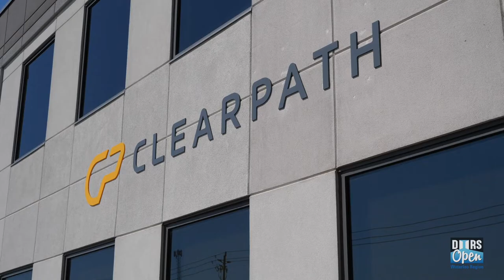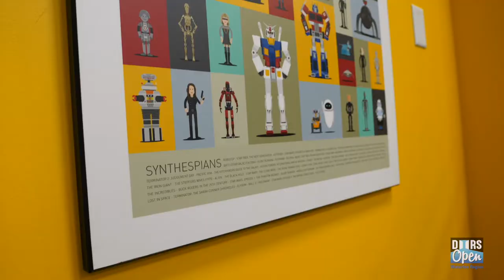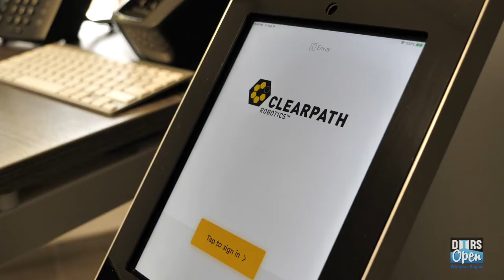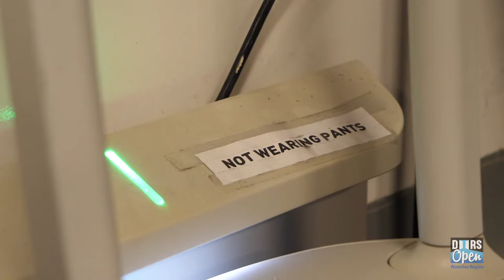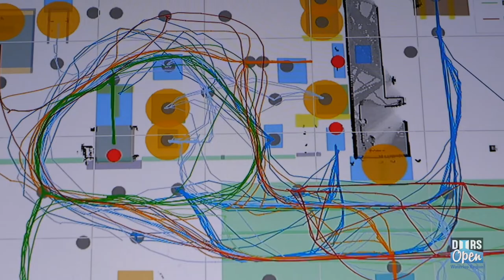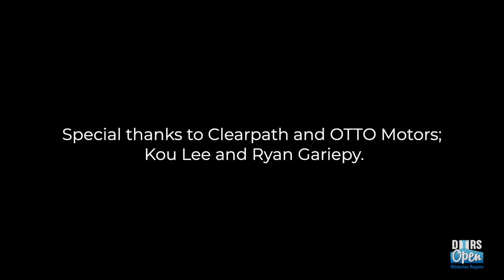Clearpath Robotics: Digital Doors Open Waterloo Region 2020 - Episode 11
Clearpath Robotics: Automating Dull, Dirty & Dangerous Jobs

Dull, dirty and dangerous. These are the jobs Clearpath Robotics is working to automate. Founded in 2009 by four University of Waterloo Mechatronics Engineering grads, Clearpath and its sister company OTTO Motors develop hardware, software and services to enable self-driving vehicle development, deployment and fleet operation. The award-winning company works with over 500 of the world’s most innovative brands in over 40 countries, serving markets that span industrial materials handling, mining, military, agriculture, aerospace and academia.

Digital Doors Open Waterloo Region is an entirely virtual experience. This program delivers fascinating stories via video.Digital Doors Open will be delivered in episodes spanning 5 to 10 minutes in length.

 Episodes will premiere online and on Rogers TV and will launch weekly from late-August through September 19, 2020.

Join our mailing list to receive updates and notifications when episodes are released and be eligible to win exclusive prizes for mailing list members